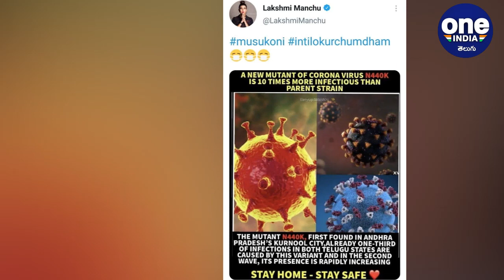Manchu Lakshmi ట్వీట్ లు చూసారా.. ఓ పక్క హెచ్చరిస్తూనే..!! || Oneindia Telugu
Manchu lakshmi message to her followers, warned people about new virus in Andhra Pradesh.

కరోనా వ్యాప్తి గురించి మీడియాలో వస్తున్న కథనాలు చూసి చాలా మంది భయాందోళనకు గురవుతున్నారు. కరోనా రాక ముందే తమకు వచ్చిందనే అనుమానంతో కొందరు ప్రాణాలు కూడా కోల్పోయారు. దీనిపై మంచు లక్ష్మీ స్పందిస్తూ.. ‘‘దయచేసి ఇంట్లోనే ఉంటూ.. మీ పెళ్లి వీడియోని చూడండీ.. దెబ్బకి మీకు ఉండే ఇతర భయాలు అన్నీ దూరమవుతాయి’’ అంటూ ట్వీట్ చేసింది
Oneindia Telugu